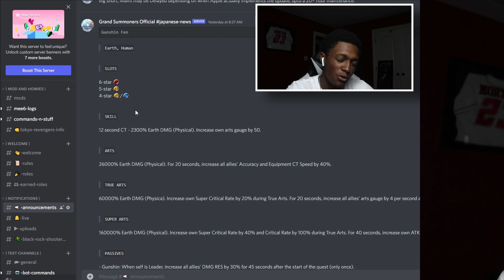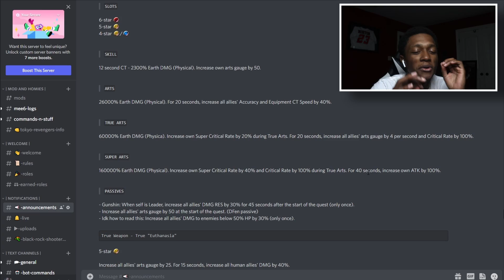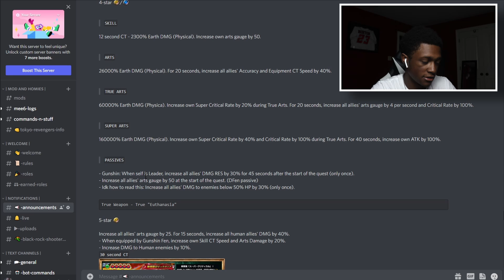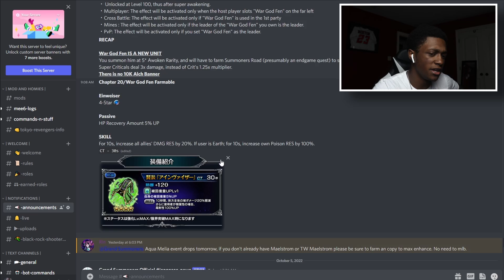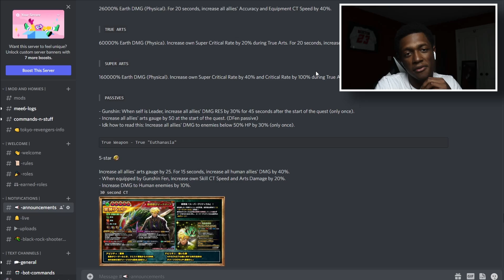I can't believe they added this unit to Grand Summoners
•100 Likes For Your Boy Sleepy!